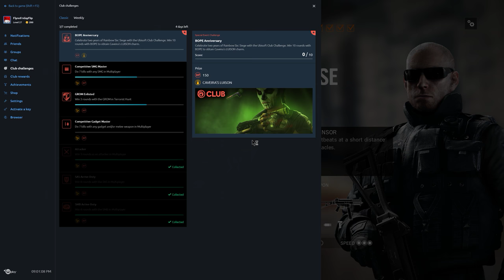Rainbow Six Siege + Part 1433 + Kafe Dostoyevsky TDM Secure Area + White Noise pcgaming crew